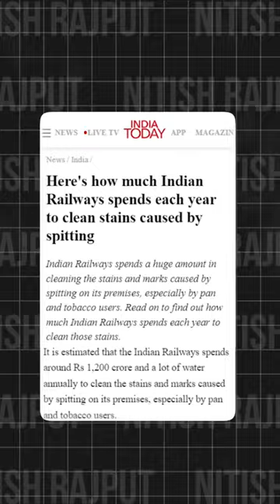Indian Railways spends hundreds of crores to clean ‘gutka’ stains | Nitish Rajput